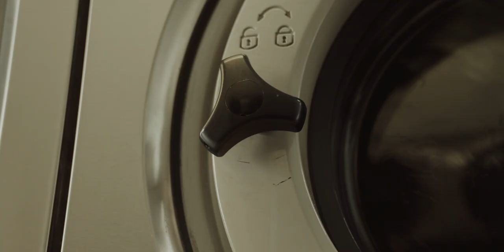Sony FX3 CINE EI Footage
L A U N D R Y    D A Y
Shot on the @SonyAlpha FX3
With the @TamronUSA 35-150 F/2-2.8
Edited in FCPX using @phantomluts and @filmconvert
Song: The Chain - @FleetwoodMac
Model: @seren05
DP: @Jmbernicle @Jmbernicle2
Editor: @jmbernicle @Jmbernicle2
Special thanks to @nikkigoldn & @Lester_Lavonne

Shot on the Sony FX3 with the Tamron 35-150 F/2-2.8
edited in FCPX using Phantom LUTs and Film Convert Nitrate
Special thank you to Lester LaVonne Sarah Farrington and Nikki Lesch

if you made it this far down i love you 🤍